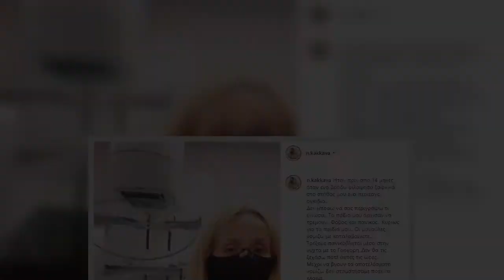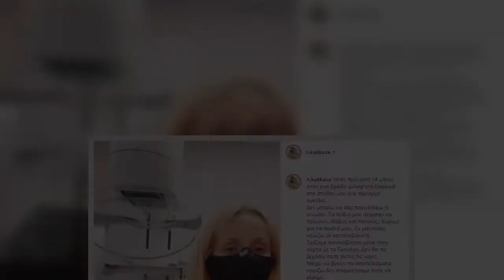✅ Συγκλονίζει η Ναταλί Κάκκαβα με την εξομολόγησή της: “Ένα βράδυ ψηλάφησα ξαφνικά στο στήθος μου έ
✍  Μια συγκλονιστική εξομολόγηση έκανε μέσω του προσωπικού της λογαριασμού στο Instagram, η Ναταλί Κάκκαβα.   Η ίδια μίλησε για την περιπέτεια που έζησε 14 μήνες πριν όταν ψηλάφισε στο στήθος της ένα περίεργο ογκίδιο και έστειλε ένα μήνυμα σε όλες τις γυναίκες πως η πρόληψη αλλά και οι συχνές εξετάσεις σώζουν ζωές.   «Ήταν πριν από 14 μήνες όταν ένα βράδυ ψηλάφησα ξαφνικά στο στήθος μου ένα περίεργο ογκιδιο.. Δεν μπορω να σας περιγράψω τι ένιωσα.. Τα πόδια μου άρχισαν να τρέμουν...Φόβος και πανικός.. Κυρίως για τα παιδιά μου.. Οι μανούλες νομίζω με καταλαβαίνετε.. Τρέξαμε πανικόβλητοι μέσα στην νύχτα με το Γρηγόρη..Δεν θα τις ξεχάσω ποτέ αυτές τις ώρες.. Μέχρι να βγουν τα αποτελέσματα νομίζω δεν σταματήσαμε ποτε να κλαίμε.. Ευτυχώς η διάγνωση ήταν ινοαδενωμα μαστού..Ανακούφιση.. Όχι γιατί φοβάμαι το θάνατο.. Αλλα γιατί θέλω να μπορέσω να δω τα αγόρια μου ανεξάρτητα..Να μη με χρειάζονται άλλο.. Έκτοτε κάνω υπέρηχο μαστου κάθε 6 μήνες και μαστογραφία κάθε χρόνο..Και κάθε φορά η αγωνία είνα ...